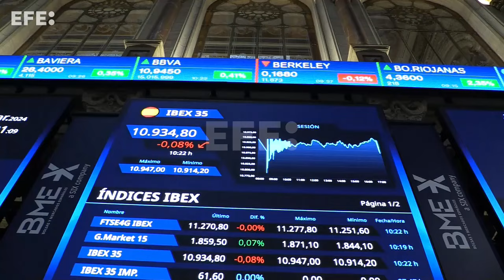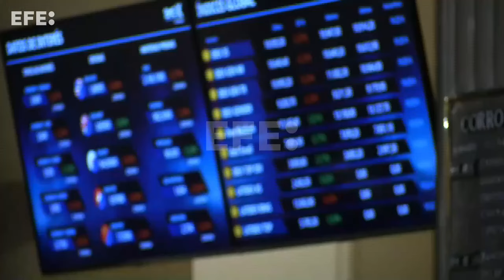La Bolsa española cotiza casi plana tras la apertura al subir un leve 0,02 %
Madrid, 25 mar (EFE).- (Imágenes: Vega Alonso) La Bolsa española, que ha arrancado este lunes con leves pérdidas, se ha dado la vuelta y tras la apertura sube un leve 0,02 %, con lo que revalida los máximos desde junio de 2017 que alcanzó el pasado viernes.